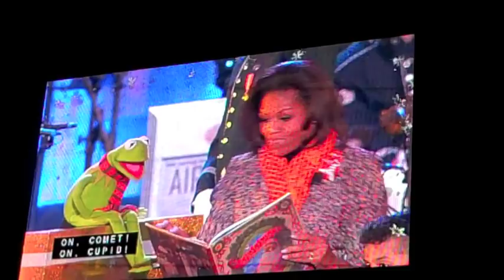The National Christmas Tree Lighting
Last night in Washington DC the National Christmas Tree Lighting brought out President Obama  and his family, Kermit The Frog, Big Time Rush, One Republic, Ellie Goulding, the Airmen of Note, the Jersey Boys and many more! This Washington tradition was a ticketed event that brought folks from all around the country for a night of Christmas Cheer.